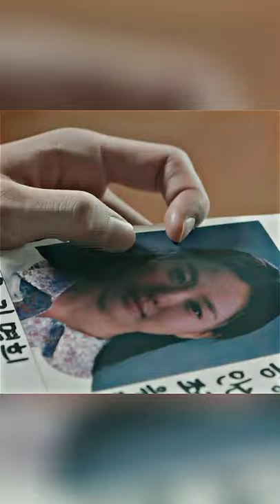She knows that she will be die🙂 But she said " I can't died without you" 😔💔